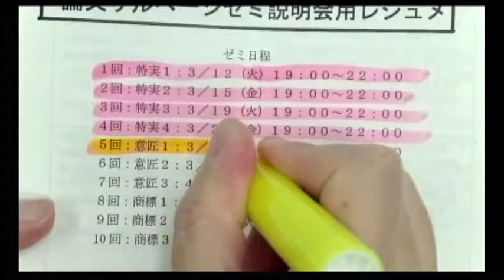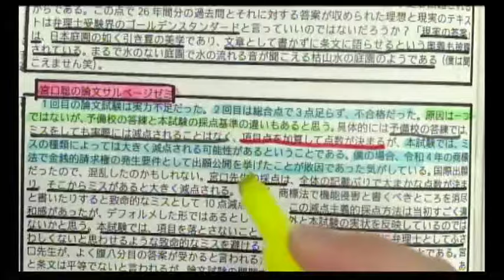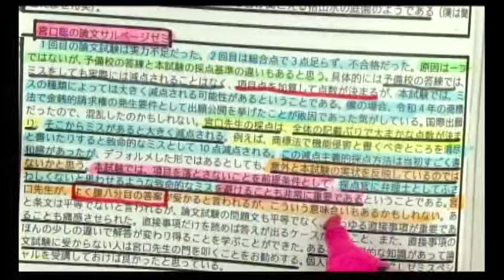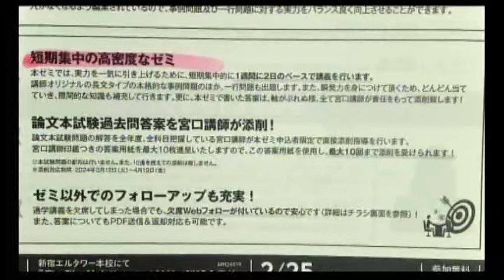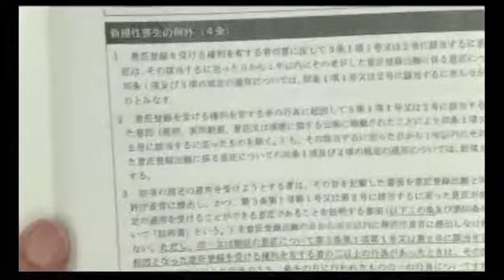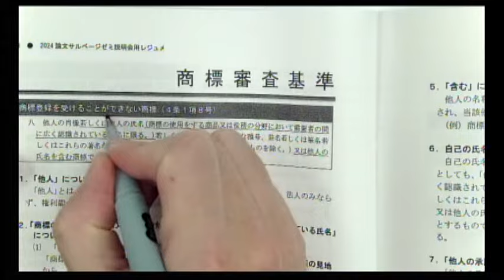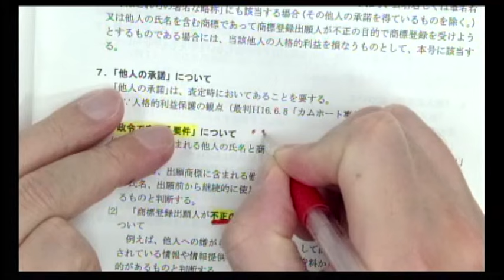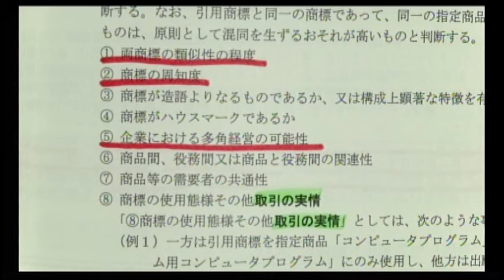【弁理士試験】2024年合格目標 宮口聡の論文サルベージゼミ説明会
徹底的短期集中指導で、迷える論文受験生を救う！
【2024年合格目標 宮口聡の論文サルベージゼミ】

◆1週間に2日のペースで講義を行う、短期集中の高密度なゼミ
◆論文本試験過去問答案を宮口講師が添削！
◆通学講義を欠席してしまった場合でも、欠席Webフォローが付いているので安心！

【宮口聡の論文サルベージゼミ】のご案内はこちら

☆彡　受講相談
講座に関する疑問や質問は、PC・スマートフォン・タブレットを利用し、ご自宅から相談可能

☆彡　LEC弁理士X（旧Twitter）公式アカウントでも情報を随時配信中！

☆彡　資料請求
ＬＥＣの弁理士講座に興味をお持ちの方の資料請求
※論文サルベージゼミの資料は含まれません